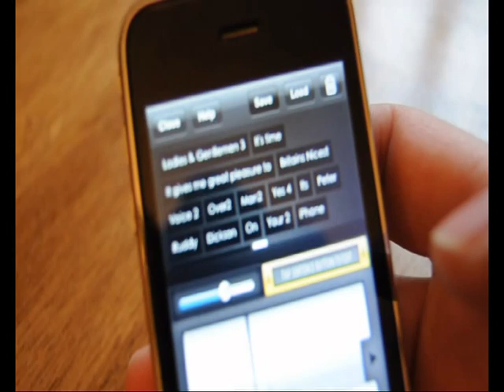Peter Dickson's Pocket Announcer - clip 1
Peter Dickson's Pocket Announcer - Peter introduces us to the app!